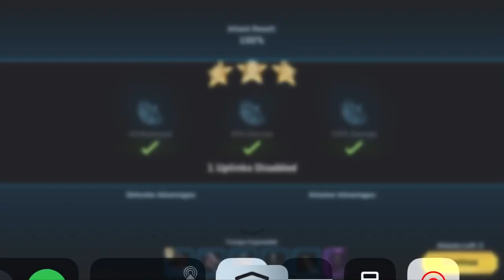Java vs HanDoo Kora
No Ops Restricted